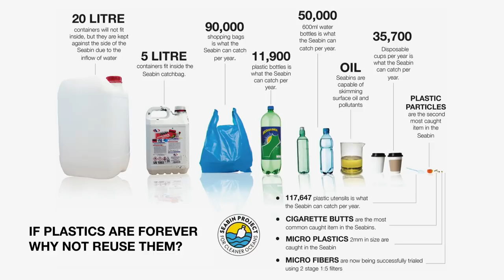Ocean Plastic - everybody's responsible | Pete Ceglinski | TEDxAuckland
Plastic in our ocean is a complex issue but it is not rocket science. The change we want to see starts with ourselves because there is no magic bullet or an overnight fix. Ocean Plastics can be solved by accepting responsibility for our own actions and using both Reactive and Preventative Solutions in parallel, in fact, the most gimmicky and fantastical ideas the better. The Seabin Project is just one example of this. saveourseas Pete Ceglinski, the Aussie surfer who in 2015 successfully crowdfunded an invention designed to rid our waterways of rubbish. The Seabin Project went viral and has quickly become one of the most environmentally promising ways of turning the tide in our planet's war against plastics.

It’s a rubbish bin that lives in the water of marinas and collects floating plastics, bottles, bags, oil, fuel and micro-plastics down to 2mm in size.

Right now our business activities are 50% for profit and 50% not for profit. The reason for this is that we are in a unique situation where we have innovative technology to capture debris efficiently, but at the end of the day, Seabins are not the solution. Education, Science, Research and Community is the real solution, and so we have built this into our business model with growing success. This talk was given at a TEDx event using the TED conference format but independently organized by a local community.